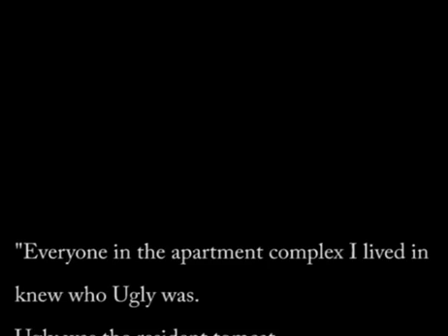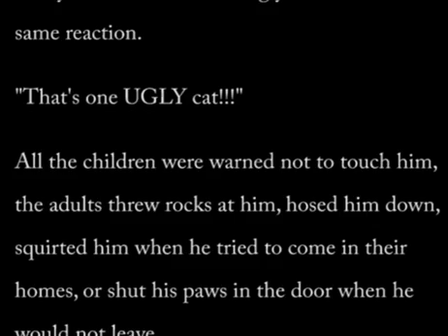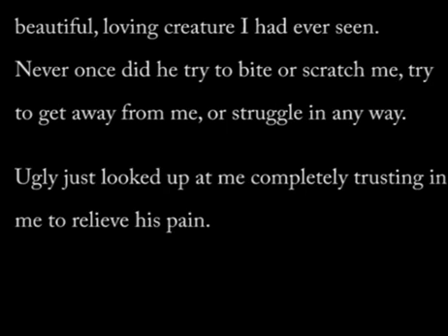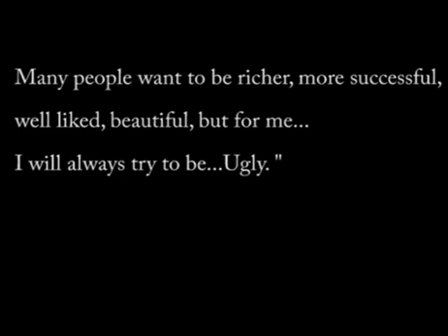-Sad Story about one ugly cat- It will change the way you think